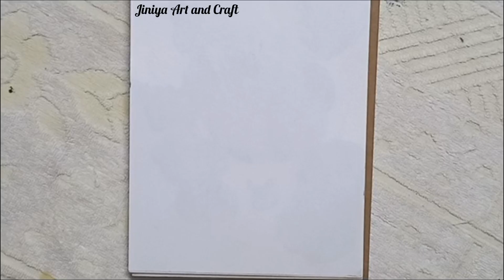Master the Art of Acrylic Flowers: A Beginner's Step-by-Step Guide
| Acrylic painting flowers for beginners | Acrylic painting |
Jiniya Art and Craft
acrylic Painting
sunset painting
how to paint a sunset